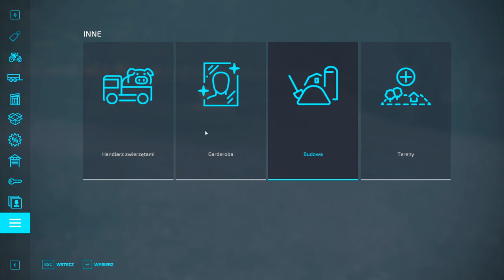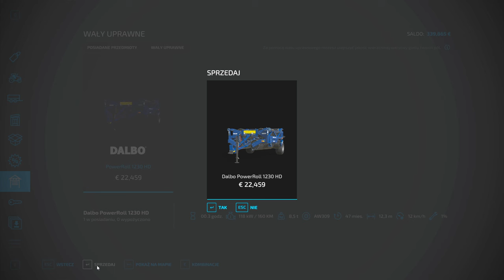Farming Simulator 22 - Zaczynamy odc 7. SPRZEDAJĘ TOTALNIE WSZYSTKO. FS22 gameplay po polsku.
Zagrajmy w Farming Simulator 22 po polsku. W 7 odcinku sprzedaję wszystko co mam po to by. No właśnie, po co?